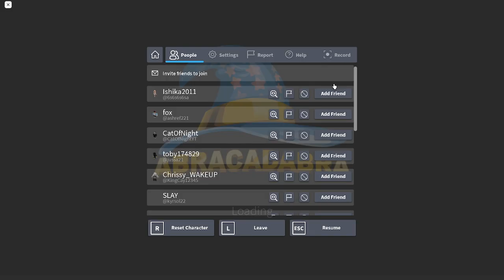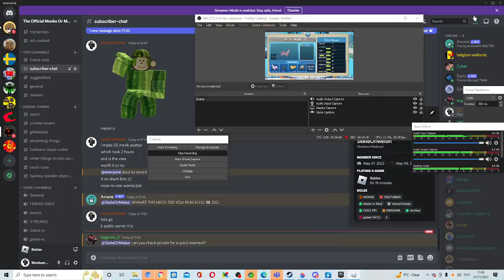Shark bite 2 is worse than shark bite 1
ALSO IF U PREFER SHARK BITE 2 THAT IS OK I JUST PERSONELLY THINK SHARK BITE 1 IS BETTER